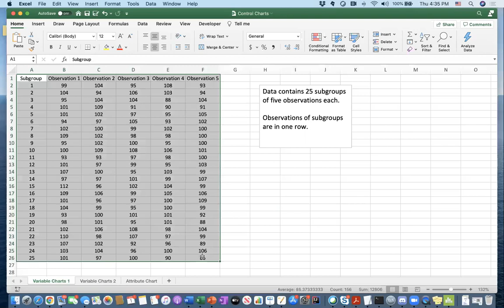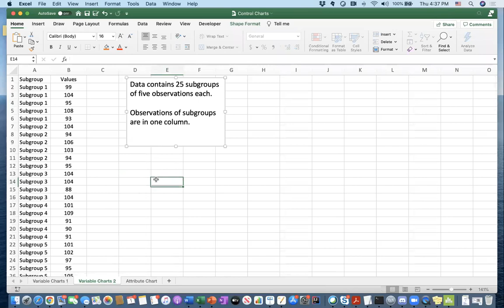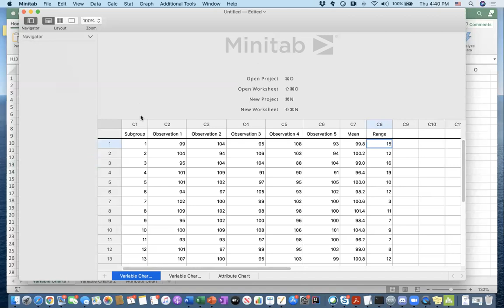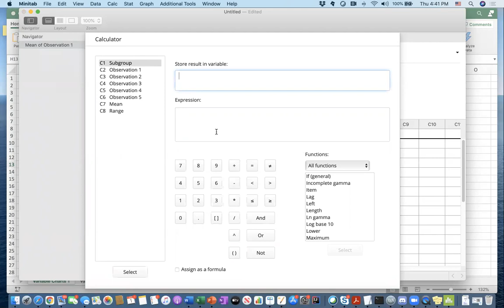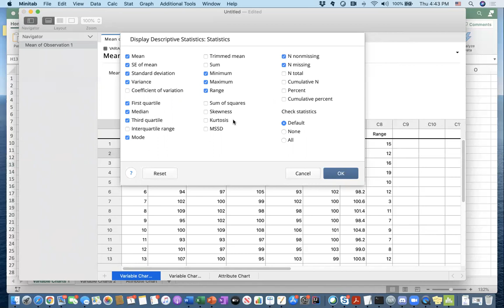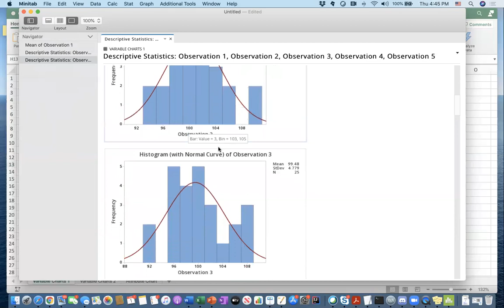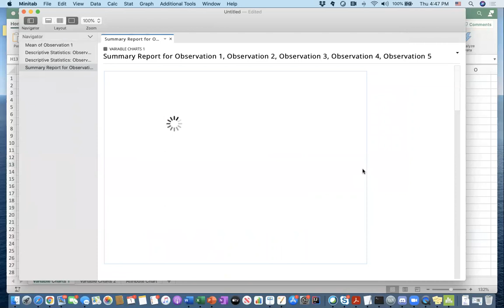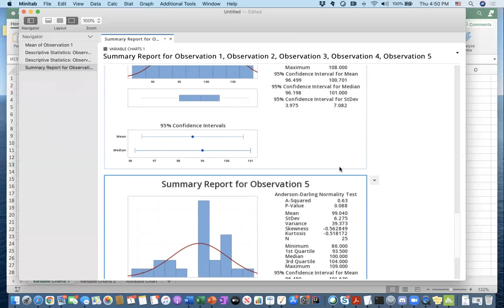Basic Descriptive and Visual Statistics in Minitab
Basic Descriptive Statistics in Minitab
Basic Visual Statistics in Minitab